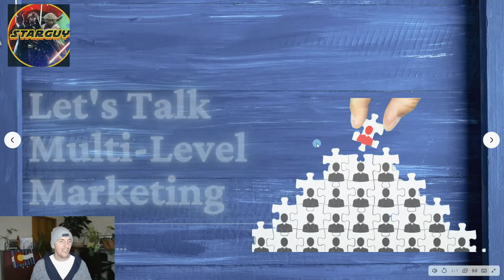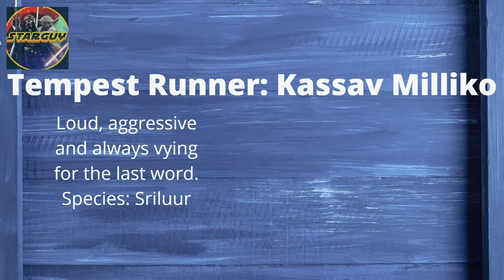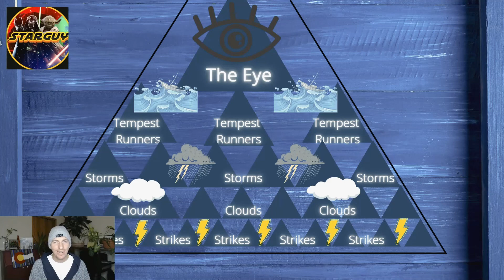The Most Powerful MLM In Star Wars - The Nihil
The Nihil are a new criminal organization introduced in the Star Wars High Republic books. They are a sophisticated group of Space Viking Marauder types that hail from all sectors of the galaxy. What makes them special is the use of "Paths" that allow them to take shortcuts through hyper space allowing them to appear and disappear on a whim. The Nihil operate under the Rule of 3 which states all earnings will be split evenly amongst the group with another fair share going towards The Eye who supplies them with the paths. They are an EXTREMELY powerful group with a nefarious plan in the works so the story should only get juicier as we go along!